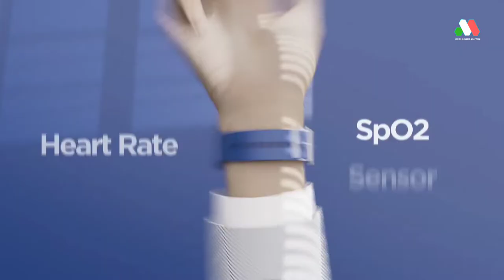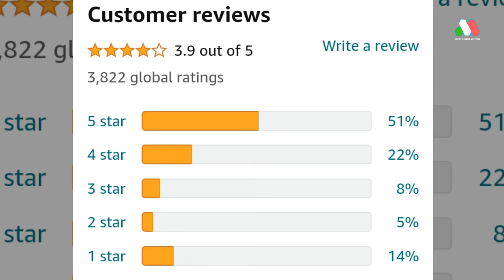boAt Wave Lite Smartwatch with 1.69" HD Display, Sleek Metal Body, HR & SpO2 Level Monitor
boAt Wave Lite Smartwatch with 1.69" HD Display, Sleek Metal Body, HR & SpO2 Level Monitor, 140+ Watch Faces, Activity Tracker, Multiple Sports Modes, IP68 & 7 Days Battery Life(Active Black)

PLEASE NOTE : Here I m giving link of almost similar products available at amazon. Some products links may very from that of video.Just an informational video. Link provided here is for ur comfort so that you can view them easily on Amazon nothing to do with promotion.